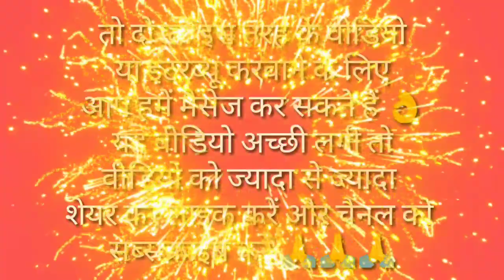गांव बाजीत पुर के छोटे से कलाकार STYLAR BAZIDPURIYA ने लिया बहुत बड़े कलाकार का इंटरव्यू 😱interview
गांव बजिदपुर के छोटे से कलाकार STYLAR BAZIDPURIYA ने लिया बहुत बड़े कलाकार का इंटरव्यू 😱interview

एक चमकते सितारे का लिया इंटरव्यू 😱Stylar Bazidpuriya ने|| सुरीली आवाज का मालिक 😱interview